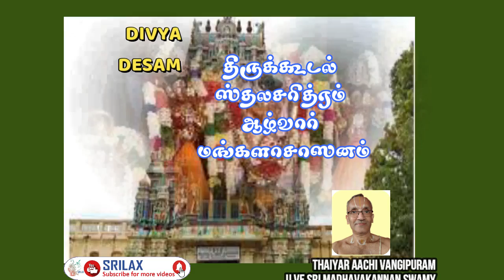திருக்கூடல் ஆழ்வார் மங்களாசாஸனம் # Thaiyar Aachi Vangipuram Sri U Ve Madhavakannan Swami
Thirukoodal Alwarmangalaasaasanam # திருக்கூடல் ஆழ்வார் மங்களாசாஸனம் # Thaiyar Aachi Vangipuram Sri U Ve Madhavakannan Swami